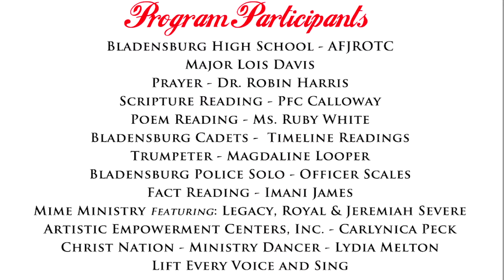Bladensburg Black History Month 2015 Mayor, Council, Police Officers, AFJROTC, Secretary, Residents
Town of Bladensburg, Maryland 10th Annual Black History Month Celebration.

Publick Playhouse
5445 Landover Road, Hyattsville, Maryland